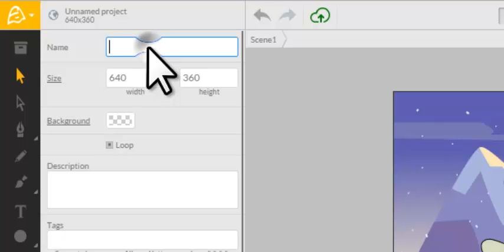как присвоить проекту имя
Про новый интерфейс Аниматрона